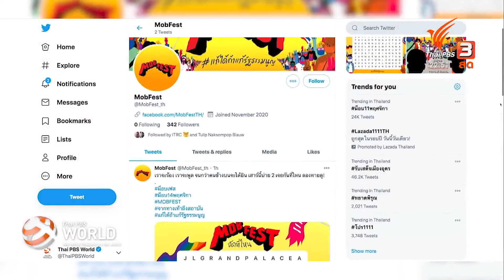Thai PBS World ( Nov 11, 2020): "Mob Fest" the latest edition of the protest this Saturday